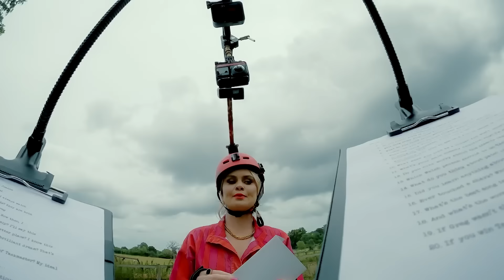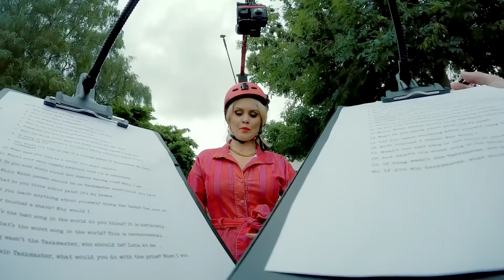Alex Horne Interviews JOANNE McNALLY | Series 17 | Taskmaster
Taskmaster Series 17's Joanne McNally undergoes Alex Horne's rigorous questioning while putting balls in buckets.

Series 17 starts Thursday 28th March at 9pm on Channel 4. Outside the UK, watch right here on YouTube 24 hours later.